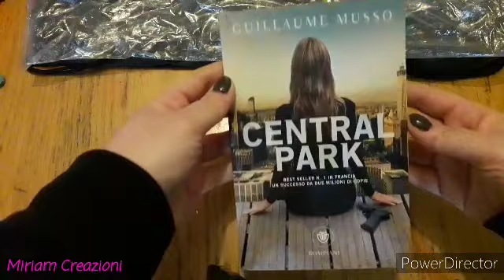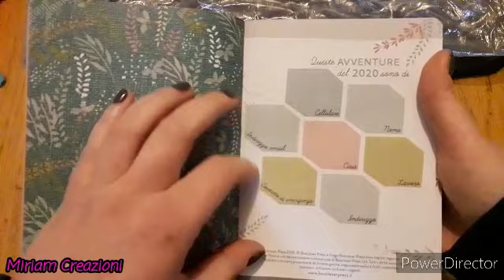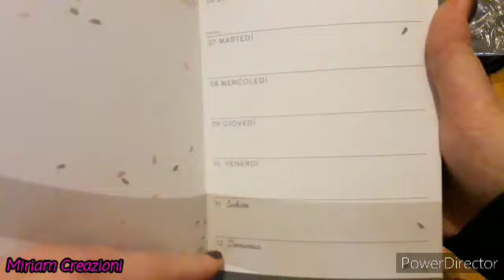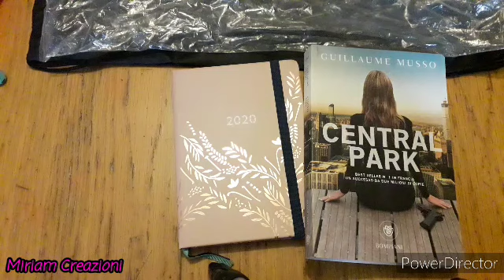Unboxing Amazon ♡|| Miriam Creazioni